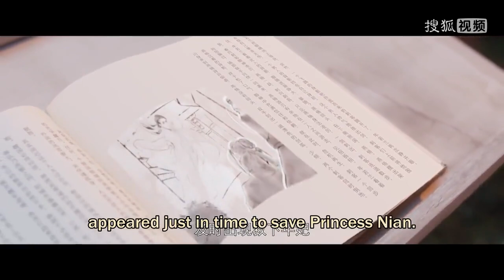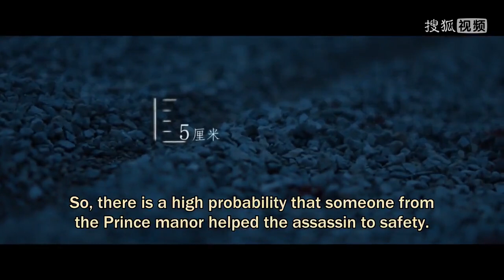[ENG SUB] Serendipity EP05 |Action, Adventure, Romance, Fantasy | Sky Li/Wen Mo Yan